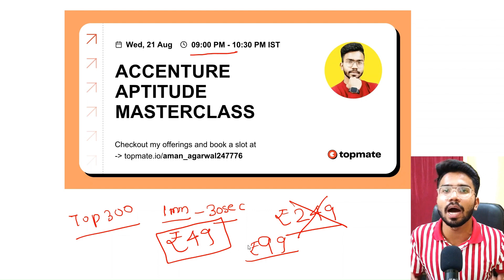Crack Accenture Aptitude Round🔥| Accenture Online Assessment Round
Hello Guys , In this Video I will tell you about the Accenture Aptitude Question and Answers .

Queries Solved:-

accenture coding round questions , accenture coding round questions in java , accenture network security and cloud , accenture network security ,